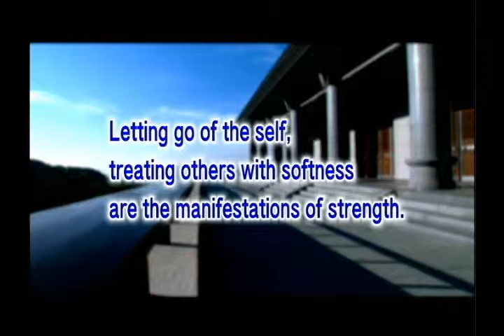How do we remain tender in accepting others (GDD-838, Master Sheng-Yen)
Letting go of the self, treating others with softness are the manifestations of strength.